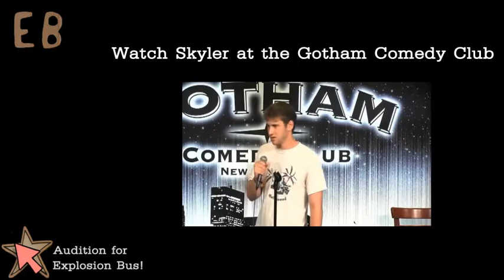Web Audition: Skyler, Rapper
"Big Sky" performs an original rap in an Explosion Bus Web Audition.  Since this video was recorded, all performers have reached a healthy weight.

Do you rap?  Send us a link to your Audition!  Or click here for more details